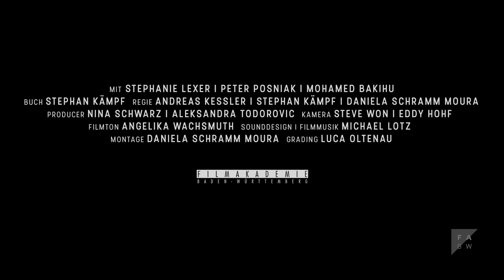Mitfahrer | Teaser (2015)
Tom und Janine sind kurz davor einen Flüchtling über die Grenze zu schmuggeln. Aber was, wenn sie sich strafbar machen? Zwischen den beiden entbrennt ein absurder Streit - nur der junge Mann aus Gambia versteht kein Wort.

STAB /CREDITS:
Drehbuch: Stephan Kämpf
Regie: Andreas Kessler, Daniela Schramm Moura, Stephan Kämpf
Kamera: Eddy Hohf, Stefan Müller
Filmmusik: Michael Lotz
Sounddesign: Michael Lotz
Ton: Angelika Wachsmuth
Schnitt: Daniela Schramm Moura
Szenenbild: Maike Carolin Kiefer, Alexander Timoshenko
Producer: Aleksandra Todorovic, Nina Schwarz
Produktion: Filmakademie Baden-Württemberg GmbH

Darsteller/Protagonisten
Peter Posniak, Stephanie Maria Lexer, Mohamed Bakihu